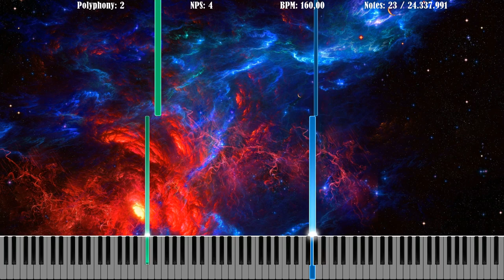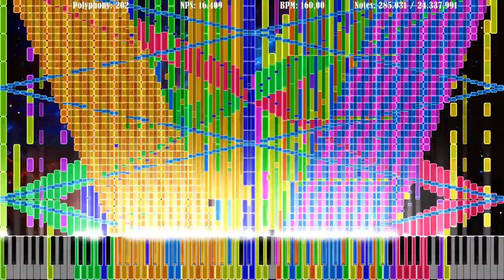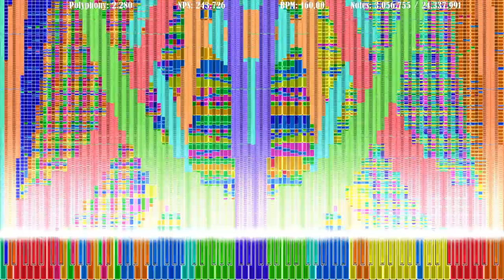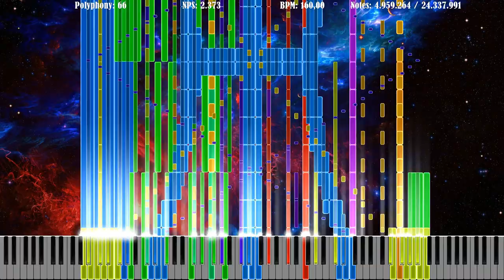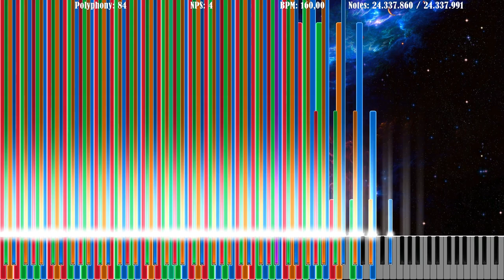[BLACK MIDI] HDSQ / The Romanticist - Ouranos (Reupload with better quality)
Just uploading a black midi that I already posted but with a much more stable bitrate
Author: HDSQ / The Romanticist
Midi dl: in the original video
SoundFont: Kryo Keys Concert Grand II
SF dl: Private

SoundFont author: Frozen Snow / LeBreezyAF (a.k.a KaleidonKep99) I don't know what's happened with Frozen Snow channel /